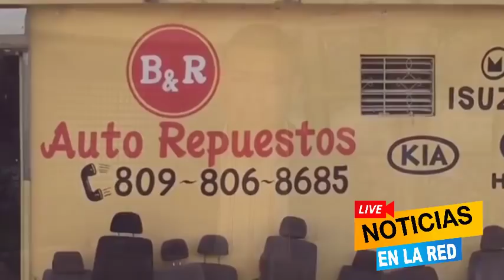SEÑORA QUEDA ATRAPADA EN UN HOYO, TRAS BUSCAR UNA SUPUESTA BOTIJA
increíble! esta señora durante 8 meses cabo un hoyo en una habitación de su casa, por que se soño que con una botija con muchos cuartos.